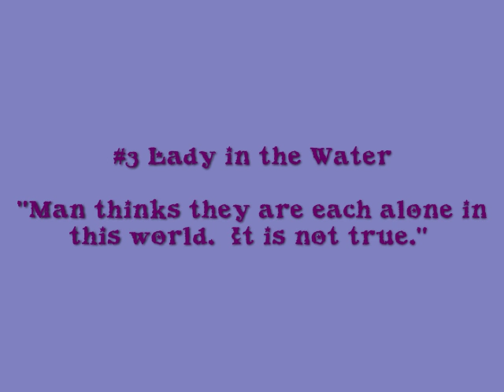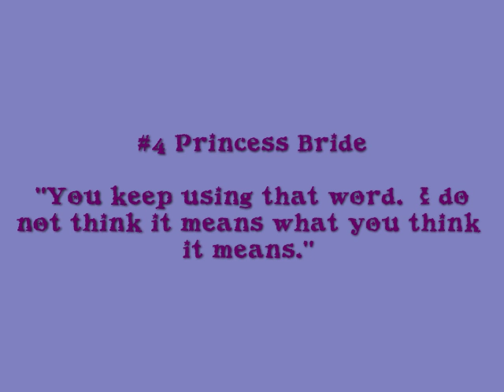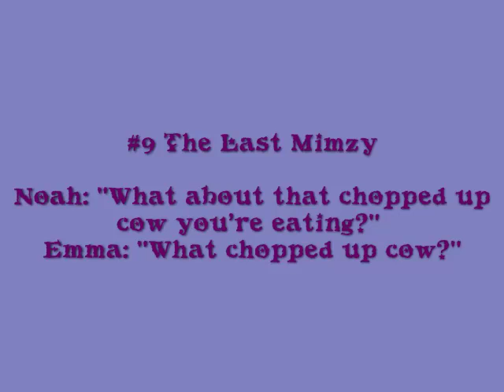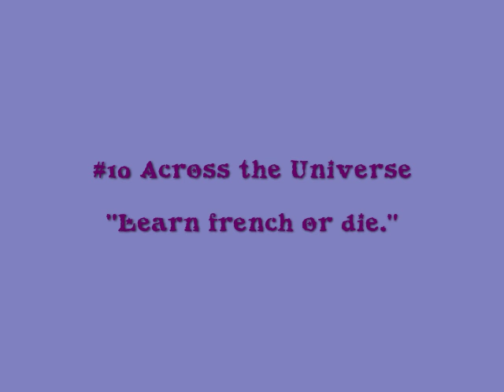006 - VR to FantasyFaeryT1 10 Favourite Movies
Little late VR to FantasyFaeryT1